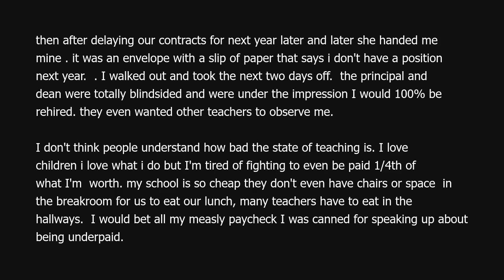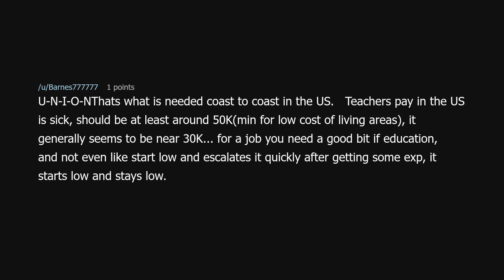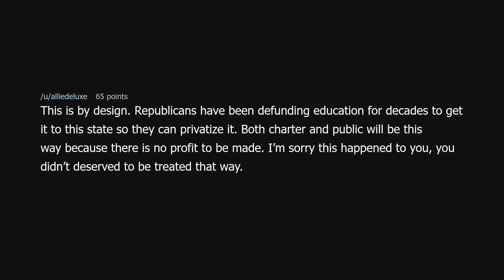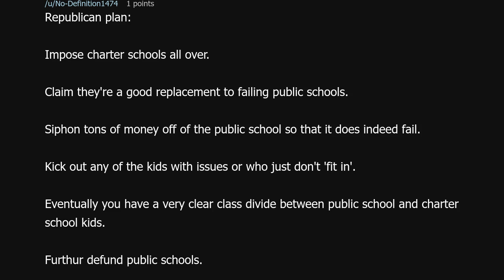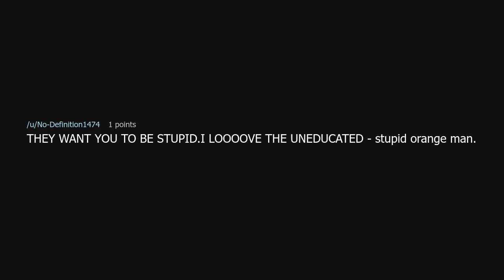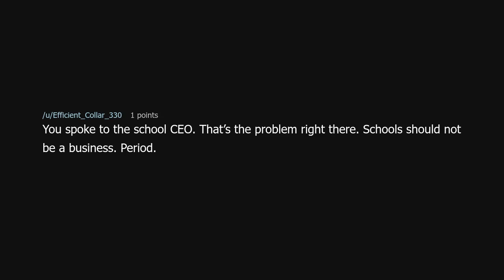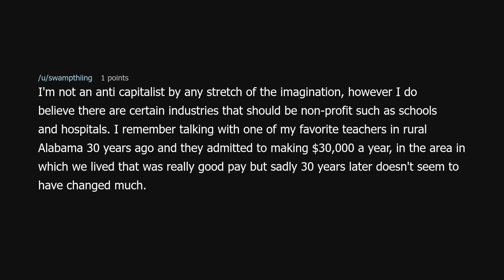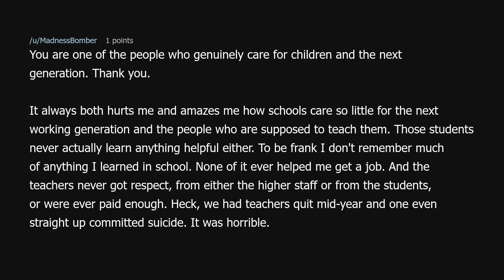I'm a teacher who walked off my job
I'm a teacher who walked off my job (r/antiwork)

Source: RecentSprinkles5997 on Reddit (link removed at the insistence of YouTube)